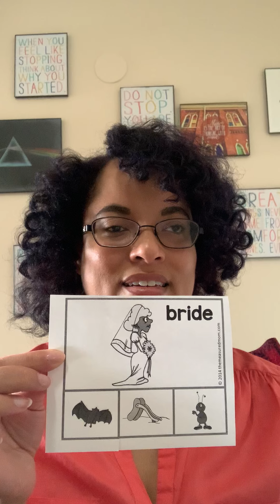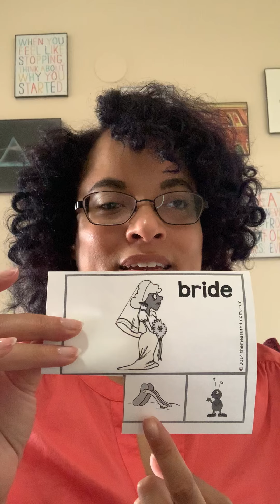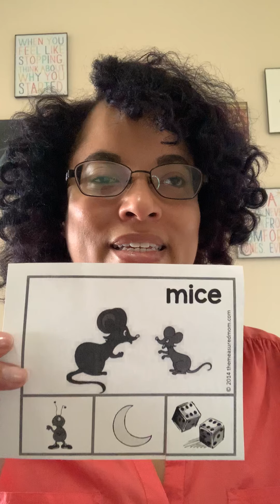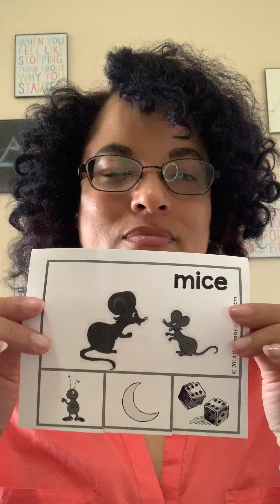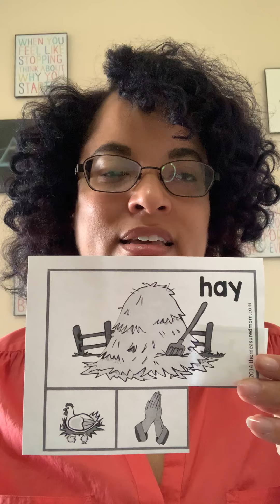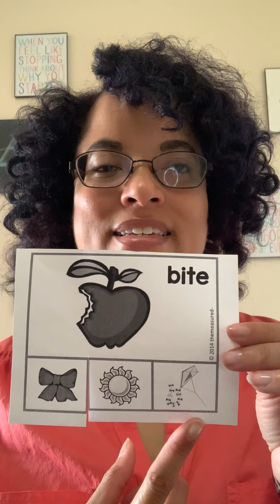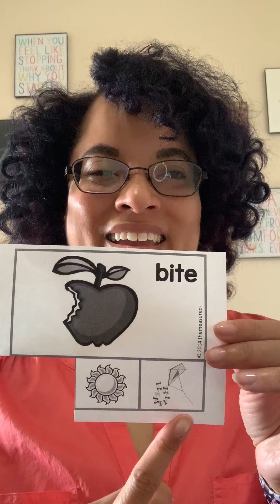Rhyming Words 2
Rhyming words with picture cards with a choice of three and a choice of two.